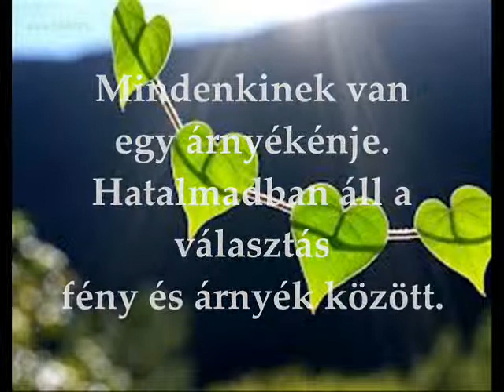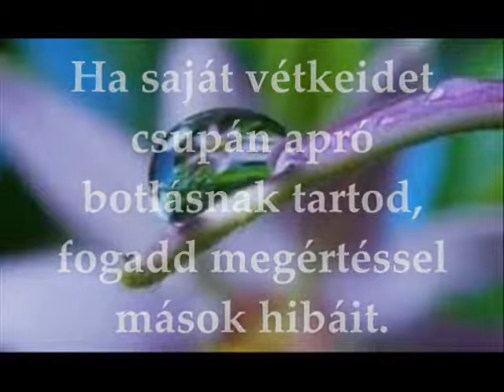Pillanatok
Idézetek Tatiosztól